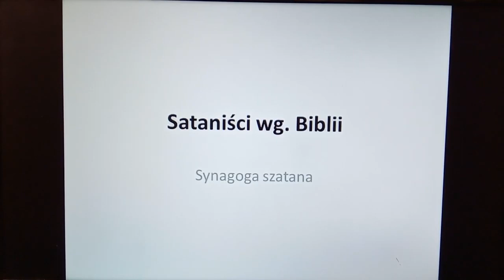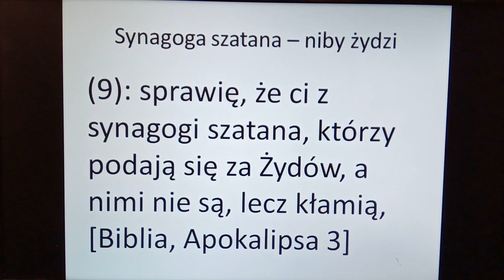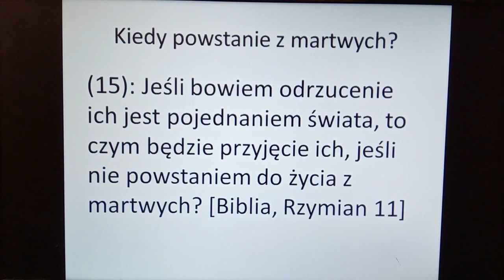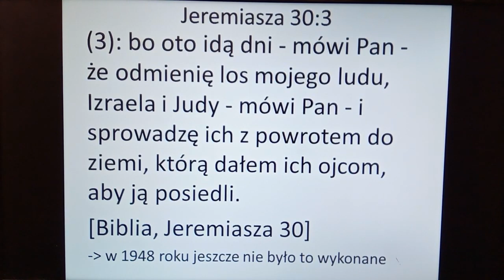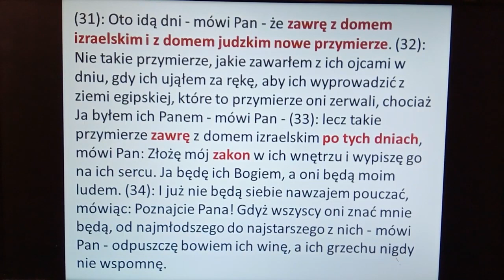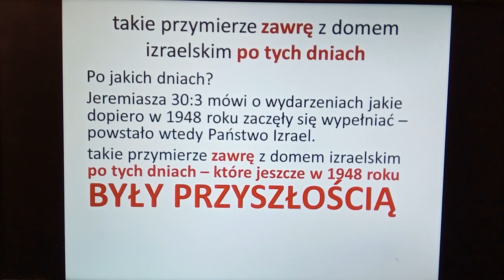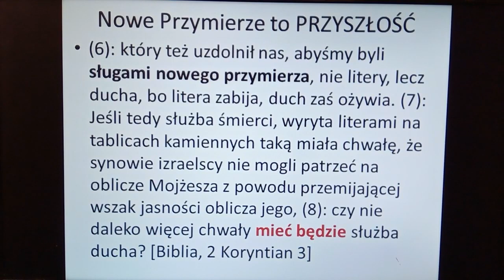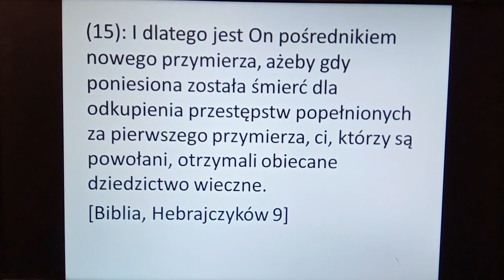synagoga szatana wymieniona w Biblii G012 Zielone Niwy